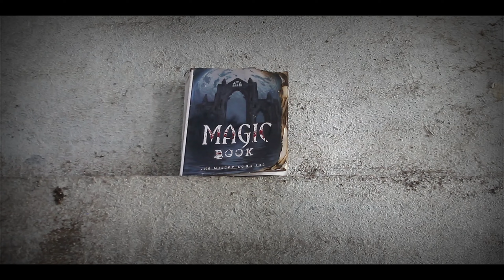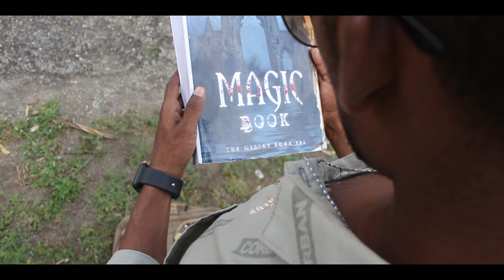The Magic Book | We Δre 04 | WR4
Script                     : Sd. Sameer & sd.Siddik

Editing & Thumbnail : Abdul Samad

                : Characters :

Sayyed Sameer
Shaikh Arfan
Sayyed  Siddik
Abdul Samad
Sayyad Saif
Momin Aadil
SD Abuzar

Instgram Official Account...